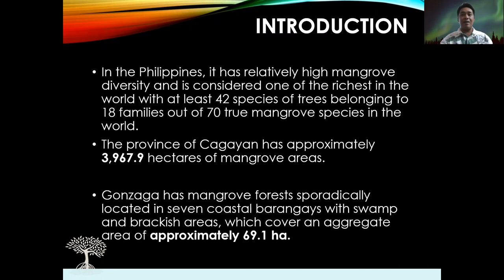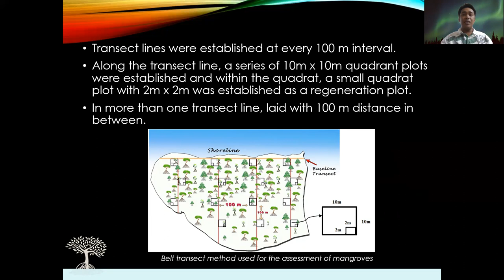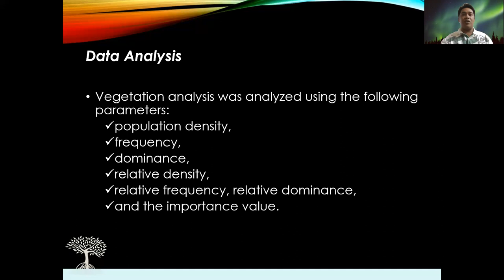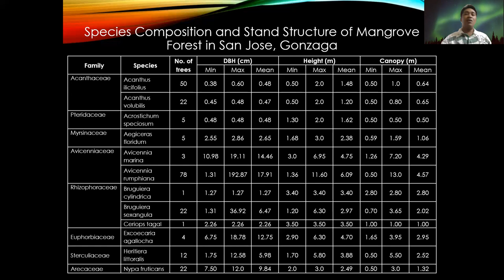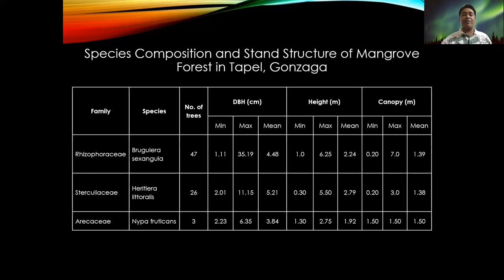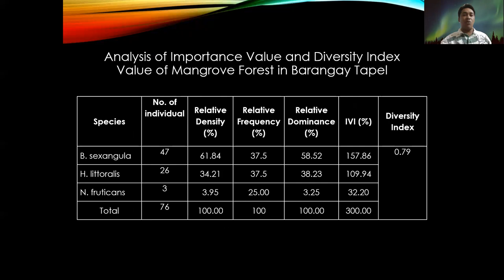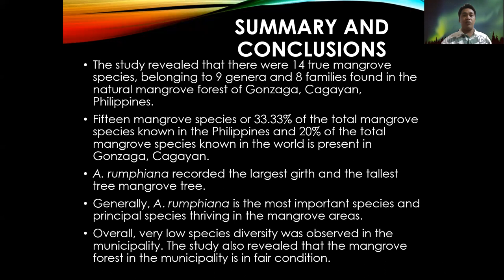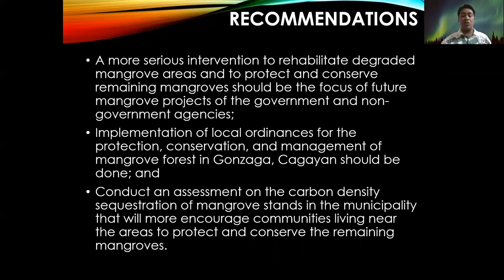Diversity and Habitat Assessment of Mangrove Forest in Gonzaga, Cagayan, Philippines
INREM 2021 Paper Presentation

Presented by:
Marvin V. Baloloy